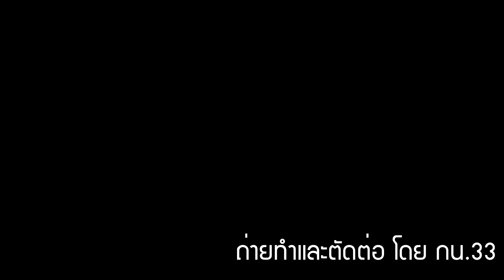สแตนด์สีเหลือง กีฬาประเพณีสตรีวิทยา 2556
10 มกราคม 2557
การประกวดกองเชียร์ งานกีฬาประเพณีสตรีวิทยา ประจำปีการศึกษา 2556 - สีเหลือง